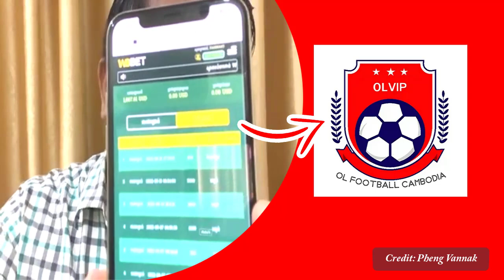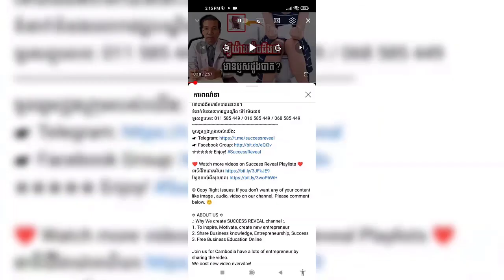ដាក់ចំៗ! លោក ផែង វណ្ណៈ ថា ក្រុមហ៊ុន​ OL Football Group ជា​ក្រុមហ៊ុន​ខុសច្បាប់ , OL Football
In this video we want to show you about លោក ផែង វណ្ណៈ ថា ក្រុមហ៊ុន​ OL Football Group ជា​ក្រុមហ៊ុន​ខុសច្បាប់, SUCCESS REVEAL

លោក ផែង វណ្ណៈ កំពុងតែរាយការទៅសមត្ថកិច្ច និងចាត់វិធានការទៅលើលោក ចាប សារុន.
ចូលរួមក្នុងក្រុមរបស់យើង:
✮✮✮✮✮ Enjoy!

✡ ABOUT US ✡
.: Why We create SUCCESS REVEAL channel :.
1. To inspire, Motivate, create new entrepreneur
2. Share Business knowledge, Entrepreneurship, Success
3. Free Business Education Online